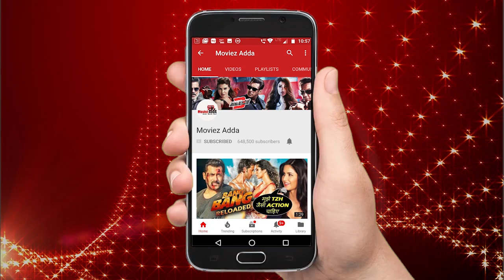सलमान ने बुरे समय में दिया था मेरे करियर को सहारा - जैकलिन ने कहा